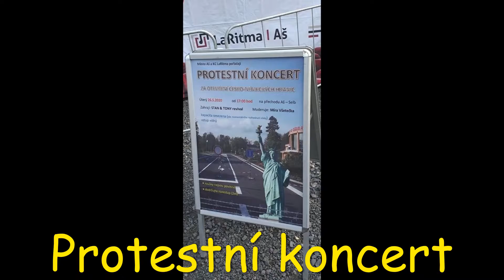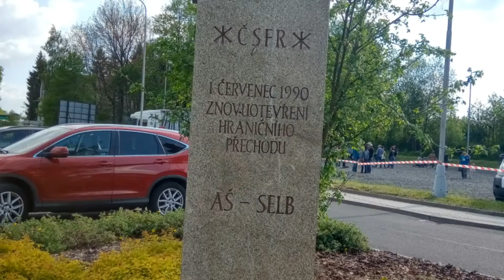Protestní koncert za otevření hranic